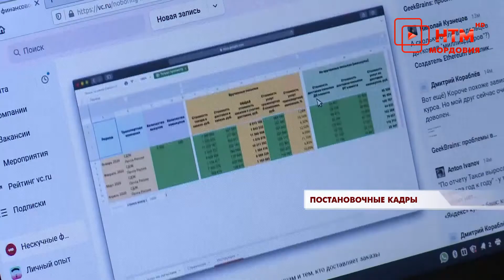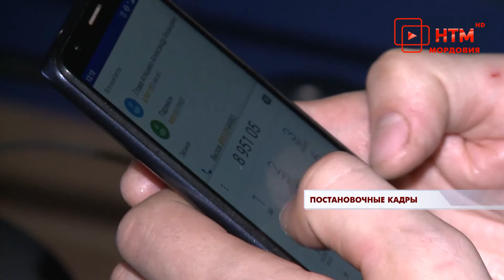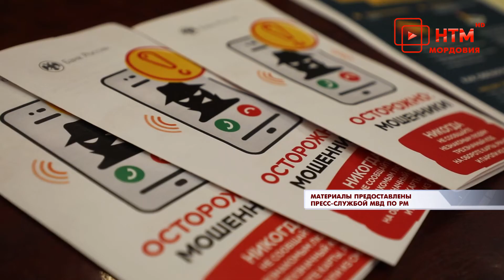В МВД по Мордовии обсудили вопросы защиты детей и подростков от кибермошенничества.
Предотвращение и помощь. В МВД по Мордовии обсудили вопросы защиты детей и подростков от кибермошенничества. Подробности далее.